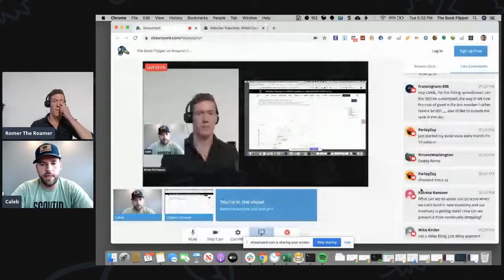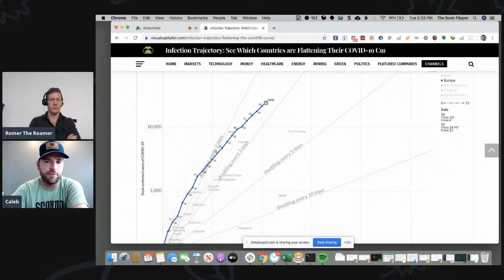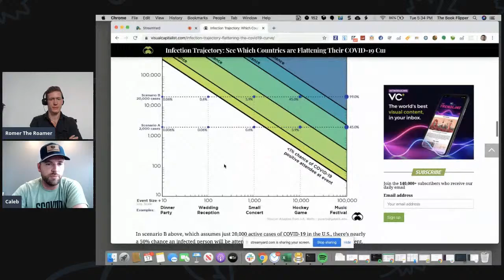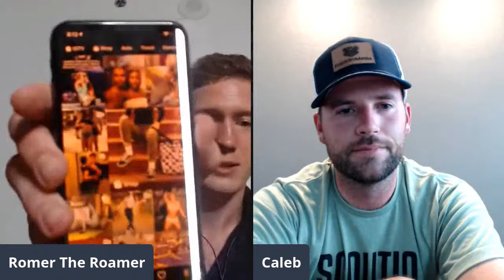The Book Flipper on Amazon FBA Shipment Shutdown - Coronavirus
The Book Flipper Aka Caleb is a mentor of mine. I started watching his YouTube videos a couple years ago and he’s taught me virtually everything about selling books on Amazon.

This video is “sponsored by” - sell items you’re restricted in through this website - and ScoutIQ - scanning app for making money selling books on Amazon - learn more at my affiliate link here

Like this video if you like it. Dislike it if ya don’t.

Want to learn how to build an actual Amazon book business that has the potential to generate money while you are not there? This course is not for everyone. It covers the core concepts of selling on Amazon (basics) and then how to scale your business. ​Do you want to accelerate your learning curve selling on Amazon instead of wasting hundreds of hours through trial and error? This is the course for individuals who value their time spent learning new skills.